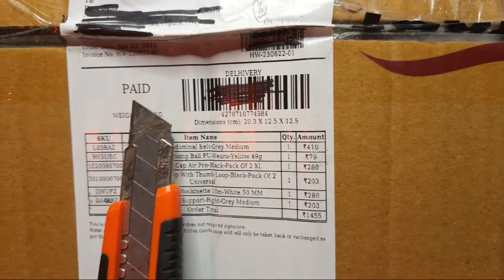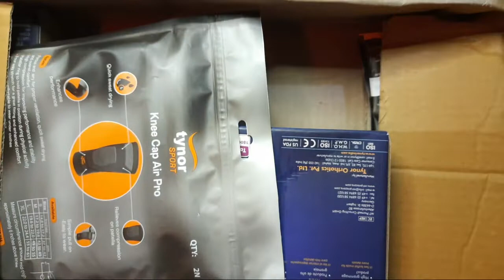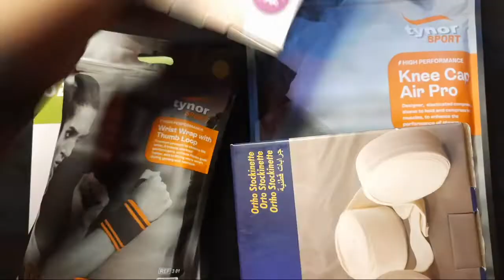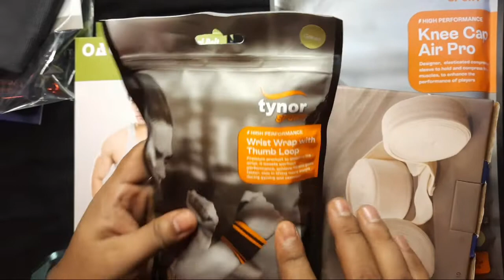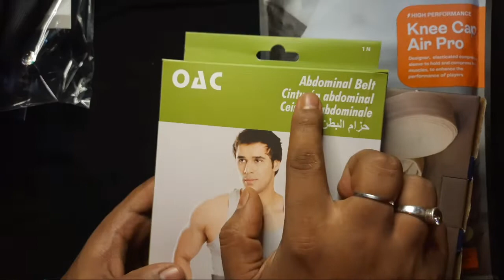New Brand Added In Phable App😍|| Tynor Products Loot Unboxing 🔥|| Dev Infotech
Phable APP Refer Code Use For Get Your Sign up Reward Rs.50 :

TF085U